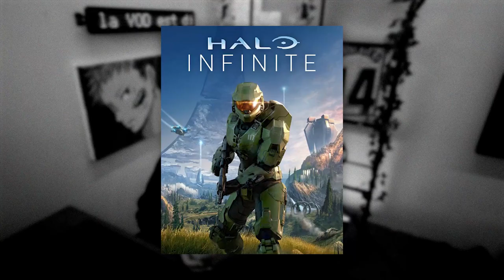Le nouveau Halo est GRATUIT et il est KIFFANT ! (Halo Infinite)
J'ai rejoué au FPS de mon enfance et quel plaisir

-20% avec le code ZACKNANI sur tous les produits Legion by Lenovo